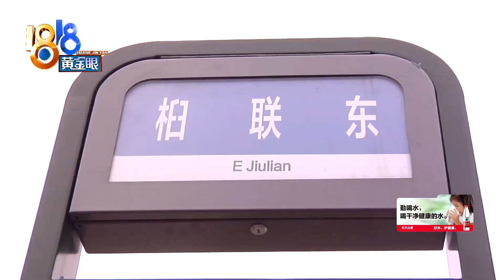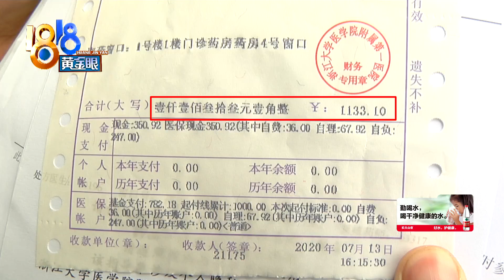【1818黄金眼】下车时被车门夹，引起“颈椎病”复发？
【下车时被车门夹 引起“颈椎病”复发？】前段时间，杭州的小陈去坐公交车，下车时被车门给夹了，之后又摔倒了，他准备去找公交司机理论，但对方开走了。后来，小陈的颈椎病也复发了，他觉得也跟摔倒磕到脖子有关，希望公交公司承担医药费。

新闻标签：